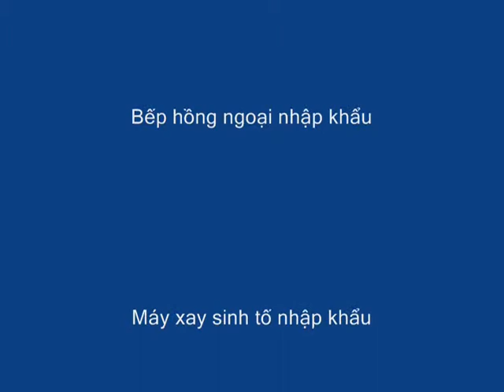Luyện võ công đỉnh cao, phát nội công thâm hậu điều khiển đối